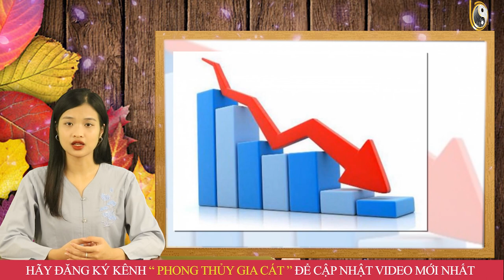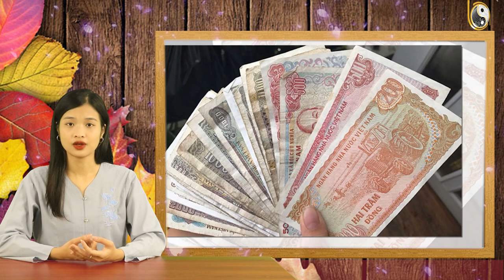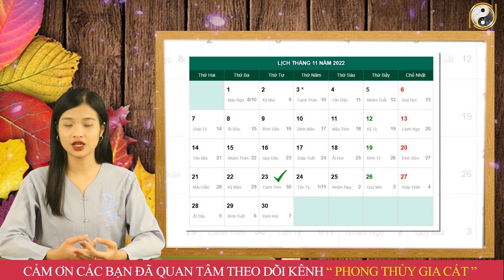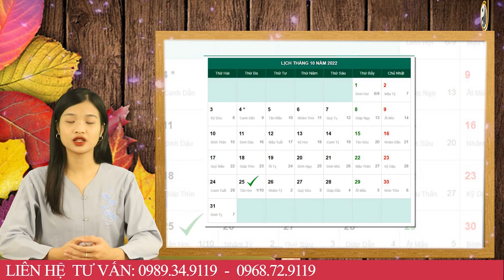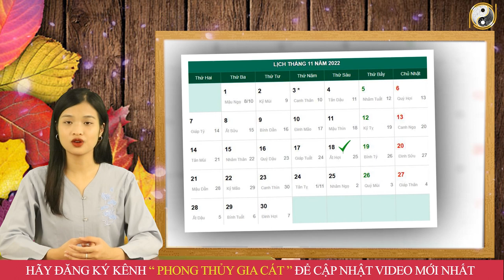Tử Vi Tháng 10 ÂL Năm 2022 Thần Phật Che Chở Tuổi Dần Làm Ăn GẶP THỜI, Đổi Đời GIÀU CÓ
01. Linh phù giải hạn
02. Hồ lô hóa giải Ngũ Hoàng
03. Mai Hoa Phú Quý
04. Gương bát quái tinh cầu
05. Kim bài thái tuế 2023
06. Vòng tam hợp Dần Ngọ Tuất
07. Vòng tam hợp Thân Tý Thìn
08. Vòng tam hợp Hợi Mão Mùi
09. Vòng Tam Hợp Tỵ Dậu Sửu
10. Bát bảo tâm kinh
11. Minh Quang pháp bảo cầu
12. Minh Quang pháp bảo lục giác
13. Tỳ Hưu Lộc Tài (Đồng)
14. Tỳ Hưu Khai Vận ( Bạch Ngọc)
15. Bách Niên Tụ Tài ( tụ tài lộc)
16. Song long ngọc ấn ( ấn thăng quan)
17. Kim bài ngũ Lộ Thần Tài
18. Hồ lô bình an ( treo xe)
19. Móc khóa văn xương
20. Ống bút văn xương gỗ đào
21. Bút văn xương gỗ đào
22. Bút văn xương gỗ đào nhỏ
23. Hoa mai kim tiền ( mạ vàng )
24. Các vật phẩm phong thủy khác